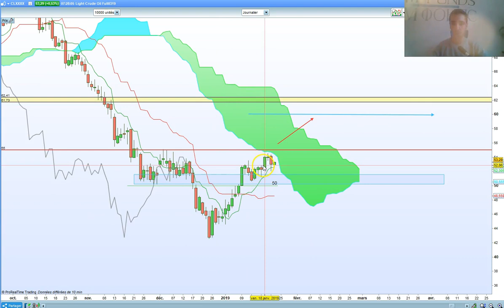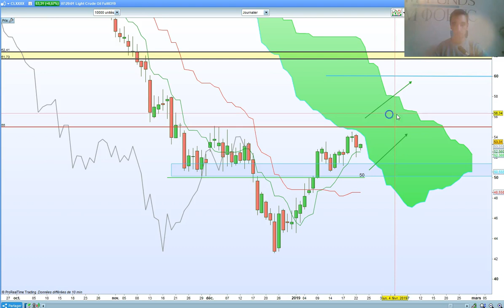Revue Pré-market du 23 janvier 2019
Revue de marché pré-ouverture. DAX30, Dow Jones, CAC40 & WTI.

⏬ PLUS D'INFOS ⏬

* 10 ans d'expérience dans le trading
* 6 ans à former à succès des traders